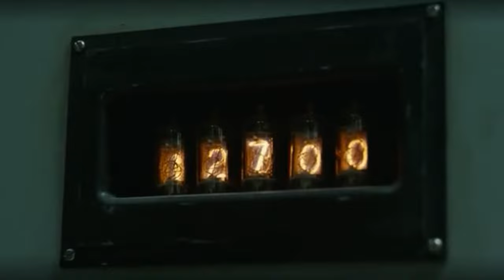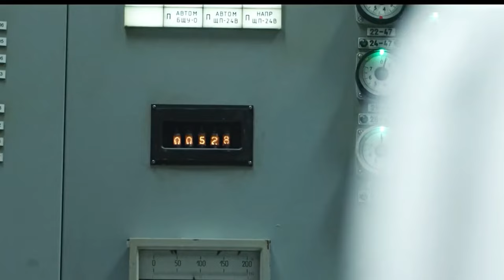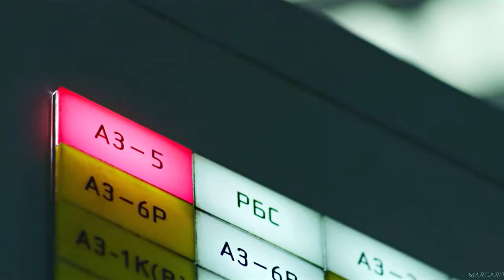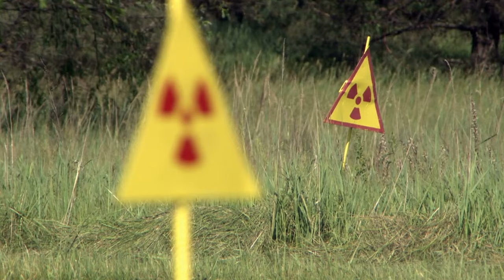"Creepy" Mysteries that Terrified Archaeologists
On the 26th of April, 1986, the unthinkable happened. One of the power station’s reactors lost control during a low power test, resulting in a deadly explosion that ended up destroying the power plant. Two workers died that day, and approximately 30 more perished due to the enormous amount of radiation that was released after the explosion. The disaster-stricken city of Pripyat was entirely evacuated. Soon after, strange creatures that locals believe to be the architect of doom started to appear, and even stranger, ominous illustrations of the residents who perished during the evacuation process started to circulate in the area.

Welcome to Crunch, in today’s video, we are going to be taking a look at some of the creepiest things found after the Chernobyl disaster.